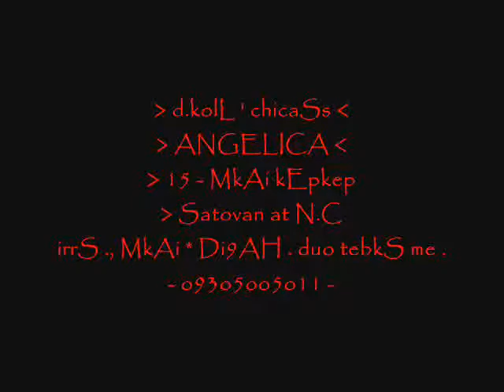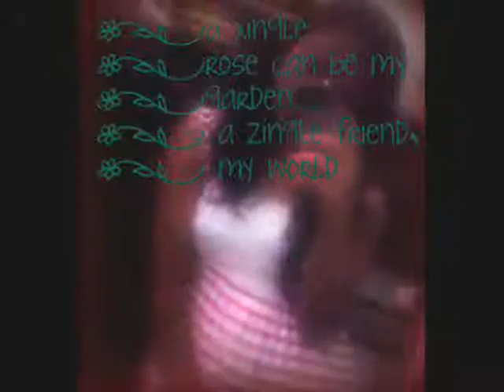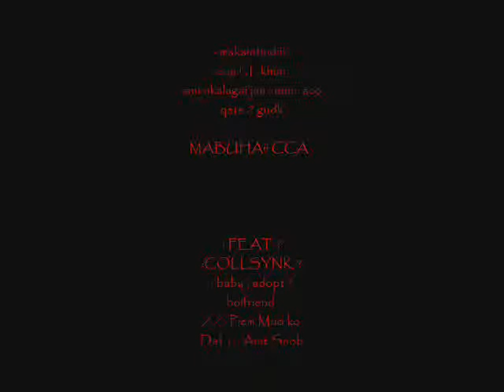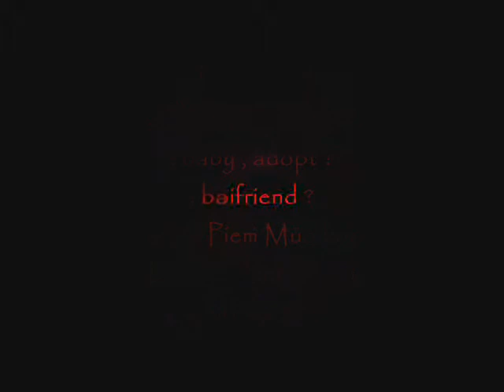chansa (rydeen)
watch diss ..